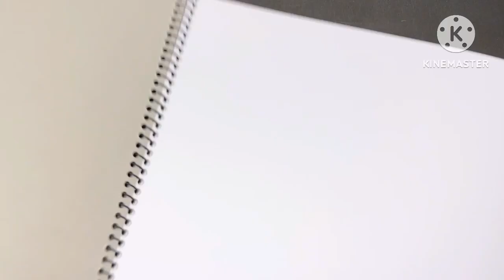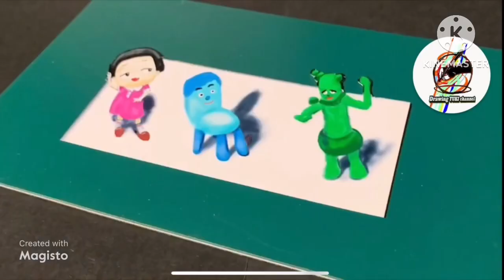ポケモンお絵描き3D ART 浮き出て見えるエーフィ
ポケモンで立体お絵描き
色鉛筆画
紙をめくれば
浮き出して見えるエーフィ